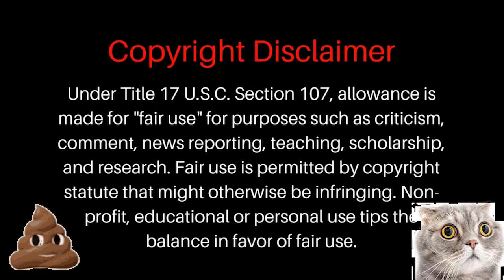Muted Dance Party In Her Mind (CC76)